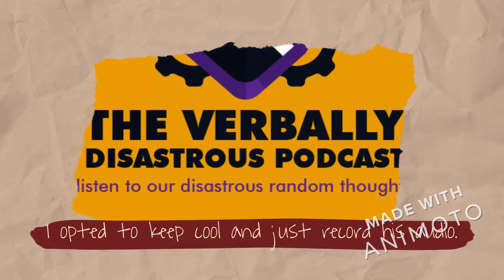Verbally Disastrous! Season #1, Episode #43: Part A- Tramping In Cali!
Now On Tik Tok- leslie_m_jasper

This is Part A of a 3-part discussion with my friend and fellow journeyman electrician Brian Reyes.  Brian works on photography, in his spare time, under his website that is entitled, “Photacular Imagery”.  For the past few years, Brian has been signing the visitor book as a traveling Local #3 IBEW NYC journeyman out in California.  The union traveling term for a visiting electrician has been known as a “tramp”.  Therefore, Brian shares with me about the vast cultural differences between New York and California and his traveling stories.  In this podcast episode, I also discussed with Brian how he first broke into the trade as a kid who went to school in the South Bronx.  Additionally, I asked him to share some of his funniest and scariest stories during his +20-year career as an electrician.  This is the first third of a discussion that I have with Brian.  Look for Parts B & C in the podcast platform of your choice to finish the discussion.  for more information.

Leslie & my occasional co-host Melissa are the hosts of a new 2021 podcast entitled, The Verbally Disastrous Podcast With Leslie M. Jasper & Melissa Polito.

Verbally Disastrous! Podcast Season #1, Episode #1: Lot Lizard